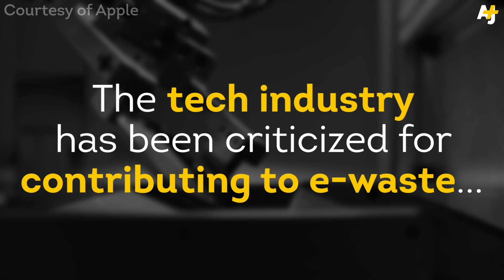Apple's New Robot Liam Recycles iPhones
Apple just revealed the Liam robot, which is designed to reduce e-waste by pulling apart iPhones for recycling. For instance, tungsten from the vibration mechanism can be used for cutting tools.